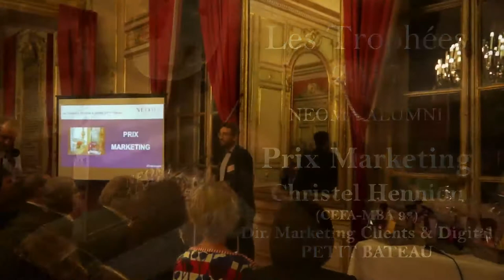Christel Hennion - Prix Marketing 2017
NEOMA ALUMNI est l'association des diplômés de NEOMA Business School. Nous sommes partenaires des alumni de l'école et de leur rayonnement.